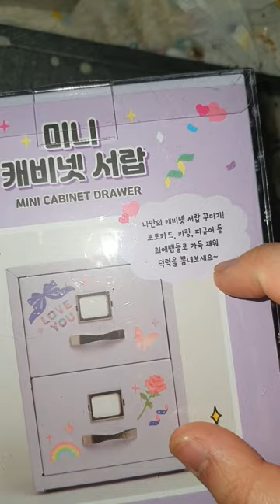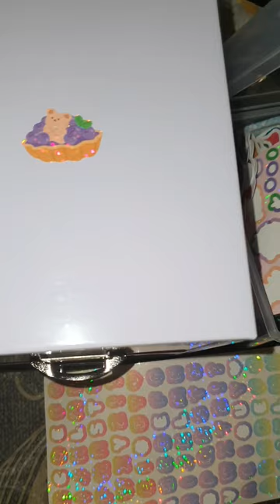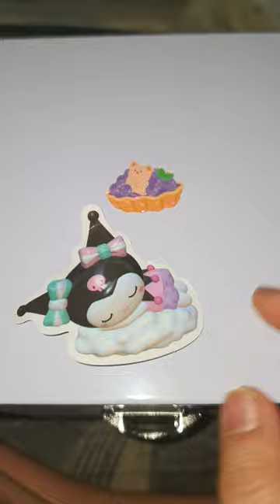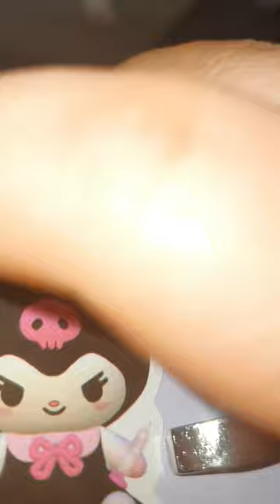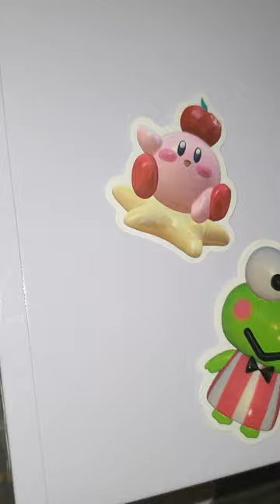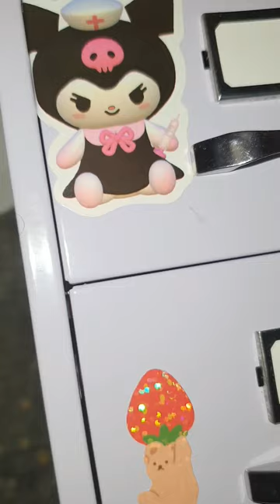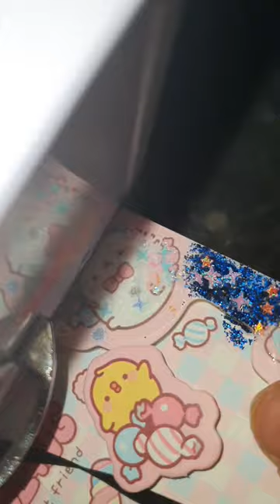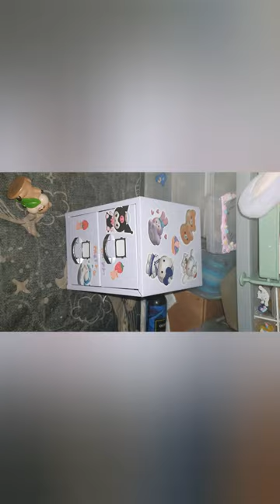아트박스 초 신상 미니 캐비넷 서랍 / 서랍 덕후 캐비넷 덕후는 절때 못 참지 / 스티커로 리폼 / 금액은 비싸지만 마음만은 사랑스러웠다...ㅠㅡㅠ....!!